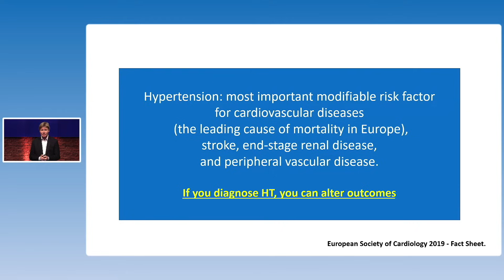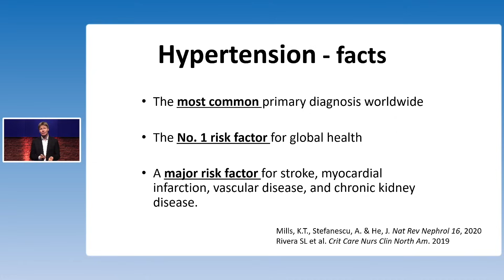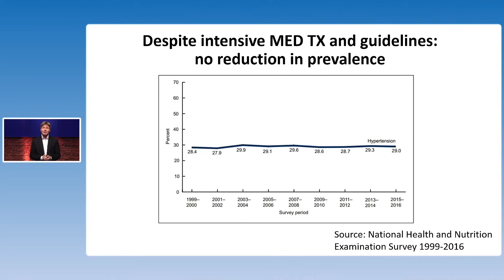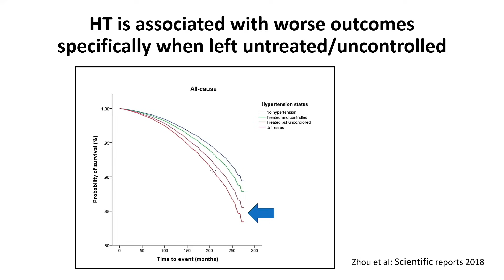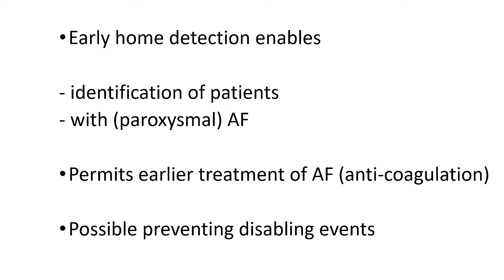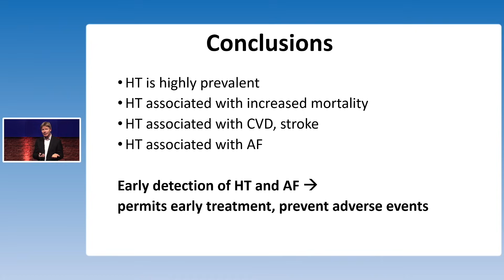Meet the partners: Hypertension and Atrial Fibrillation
Speaker: Prof. Jeroen Bax, Leiden, The Netherlands

Introducing hypertension and atrial fibrillation and their connection.

This session was the kick off of the webinar series Hypertension and Atrial Fibrillation: a risky couple even more when the family expands, which started on 15 March 2023 and will last till 20 September 2023. As a closure there will be a live Meet-the-Expert session on the 18th of October 2023 – 17.00 CEST.

For viewing the series please visit our e-learning platform OMRON Academy